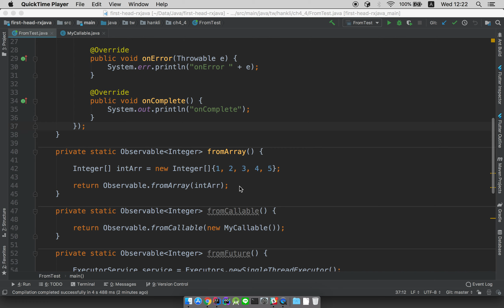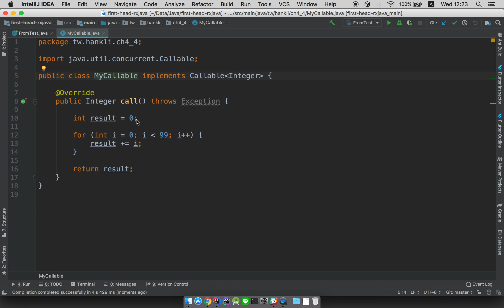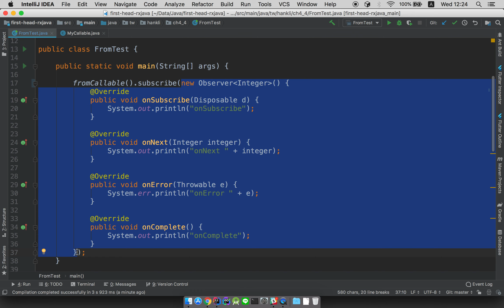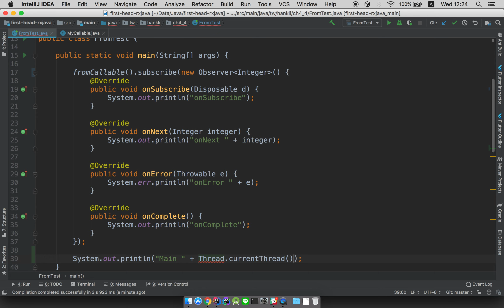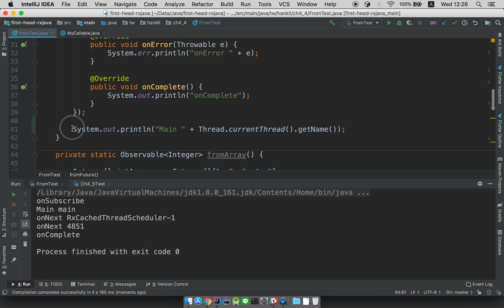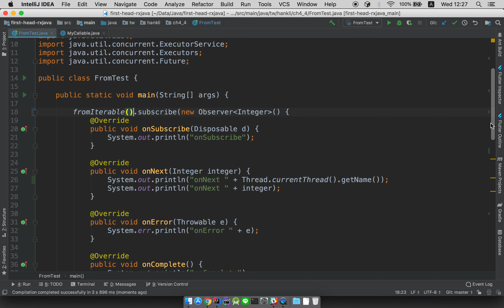Let's RxJava - Ch4-4 Operator-From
歡迎贊助我的 GitHub，成為我的 Sponsor，我會繼續分享更多影片給各位！